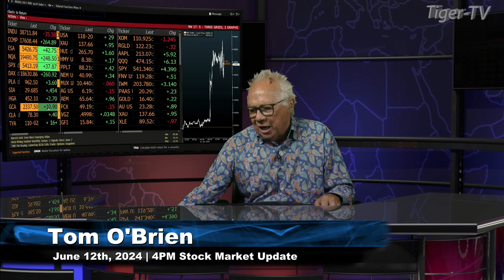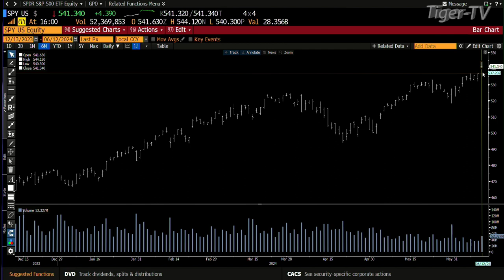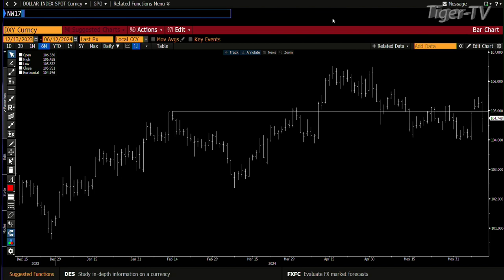June 12th 4PM ET Market Update on TFNN - 2024